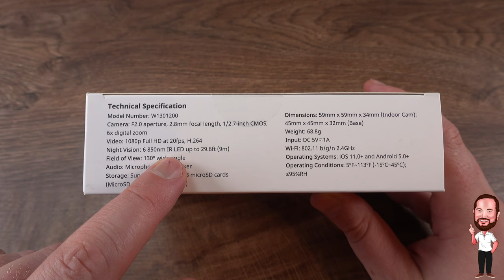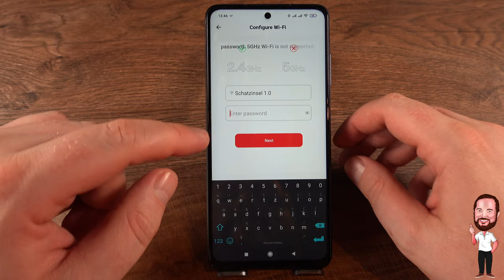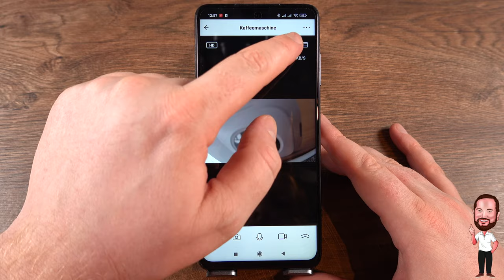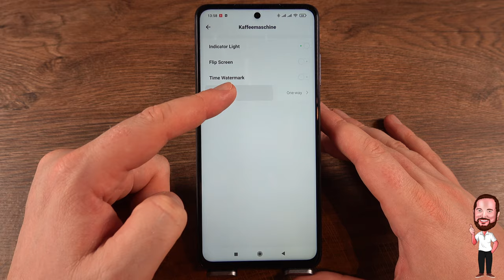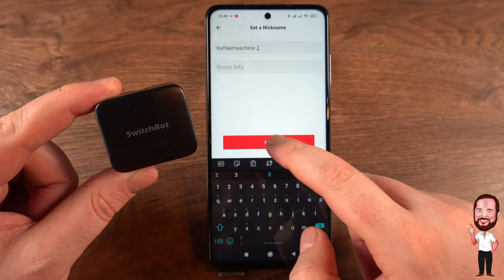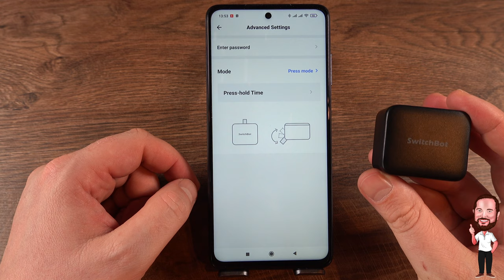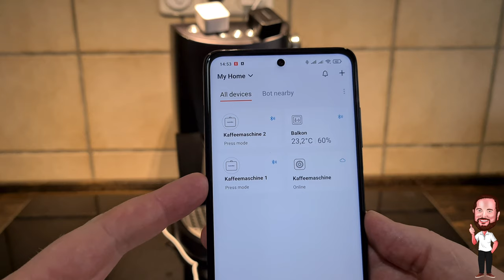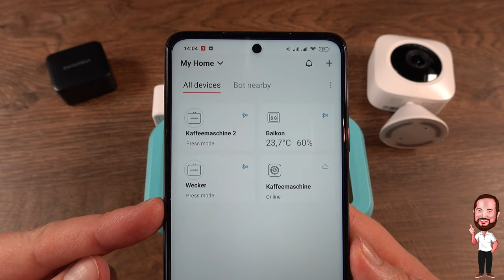Wir bauen eine smarte Kaffeemaschine aka machen alle Schalter smart | SwitchBot Bot + Kamera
Bei einer feuchtfröhlichen Runde habe ich zuletzt mit ein paar Freunden diskutiert, was ich als nächstes kleines Projekt hier auf dem Kanal mal angehen kann und wir sind auf die Idee gekommen, dass wir Alltagsgegenstände, die bislang noch nicht wirklich smart sind, in die digitale Welt hieven können. Die Wahl ist, es mag an dem Ort der Veranstaltung, unserer Küche gelegen haben, auf die Kaffeemaschine gefallen. Gesagt getan und ich hab mir im Internet mögliche Lösungen herausgesucht. 2 Ziele sollten erfüllt sein: Ich wollte sehen, wie der Kaffee in die Tasse fließt (eher das einfachere Ziel) und man sollte das Ganze via App steuern können (hier wird schon etwas schwieriger). Meine Suche hat mich auf den Anbieter SwitchBot gebracht, der mit dem SwitchBot Bot eine Art digitalen „Schalterdrücker“ am Markt hat. Eigentlich welcher Schalter, sowohl Taster, als auch 2 - Wege Schalter, lässt sich damit ein oder ausschalten. Klang spannend, also hab ich mir ein paar Dinge auf der Seite für mein Smarthome bestellt. Jetzt ist das Paket hier und wir wollen mal schauen, ob wir damit eine smarte Kaffeemaschine und als kleinen Exkurs einen smarten Wecker bauen können.

Falls es jemanden interessiert, ich habe mir aus dem gleichen Ökosystem noch ein Thermometer / Hygrometer, den Hub, um auch Google Assistant und Amazon Alexa zu nutzen, einen Bewegungssensor und einen Tür- / Fensterkontakt bestellt. Aber das hat mit dem Projekt hier nichts zu tun, sondern ist nur dazu da, damit ich nachher weitere Dinge in das SwitchBot Ökosystem integrieren kann.

▬▬▬ Inhalt ▬▬▬
00:00 Intro
00:46 SwitchBot Indoor Kamera - Faktencheck / Spezifikationen
01:53 SwitchBot Indoor Kamera - Unboxing
03:00 SwitchBot Indoor Kamera - kurzer erster Eindruck
03:37 SwitchBot Indoor Kamera - Setup / Einrichtung
04:58 SwitchBot Indoor Kamera - Die Einstellungsmöglichkeiten
05:39 SwitchBot Bot - Setup / Einrichtung
07:21 SwitchBot Bot - Die Einstellungsmöglichkeiten
07:21 Wir bauen einen smarten Wecker
07:21 Wir bauen eine smarte Kaffeemaschine
07:21 Mein Fazit zu den SwitchBot Gadgets